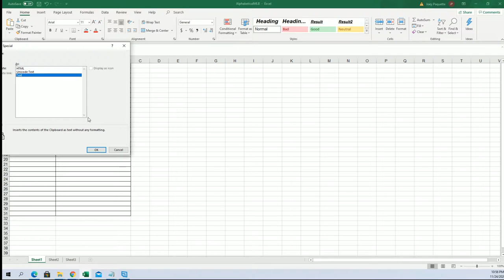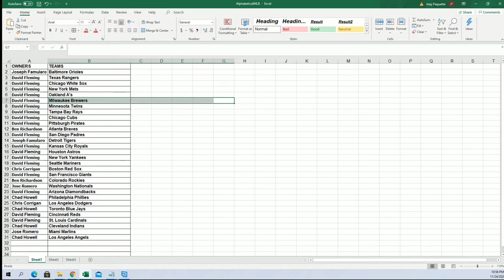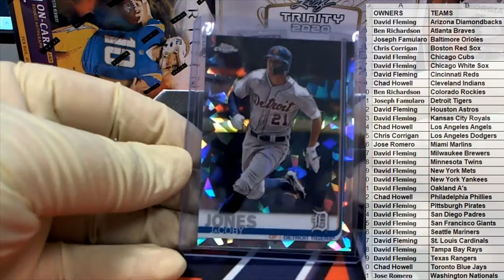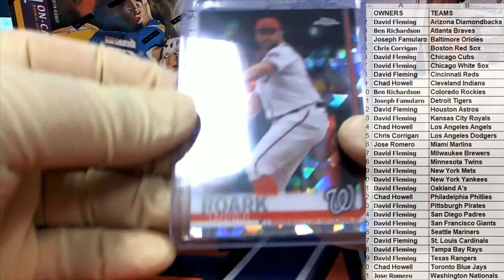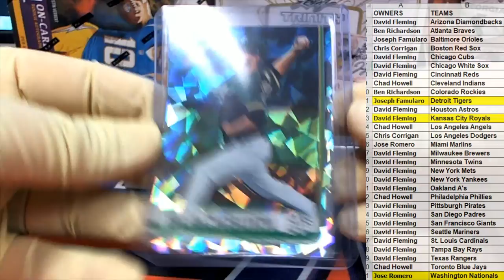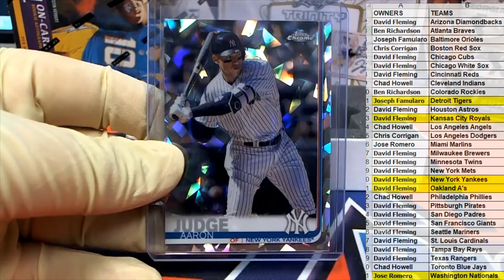2020 Hit Parade 19 Topps Sapphire Edition Series 1 Baseball ID 19HPSAPH106